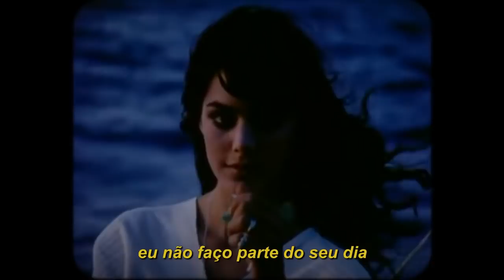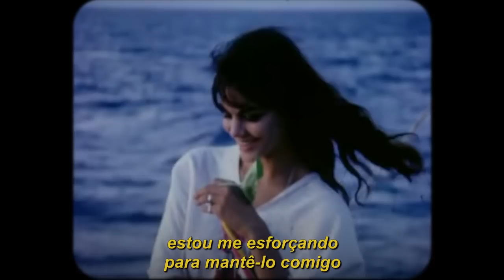jillian lake - oliver (legendado)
Filme: Home Movie, 1968

lyrics/letra:

i’m not part of your day
i’m not even in your head
and I’ll stop making plans
out of all the little things you said

i won’t come to you with bad news
cause you didn’t ask me to
i’ll find another way to fall asleep
one without your arms around me

oh Oliver, you’re keeping me up
oh Oliver, should i give up?
cause i can’t even write a song
without you X2

trying hard to keep it in
yu never liked all of my weeping
but every once in a while
i gotta let it show

oh Oliver,
you’re keeping me up
oh Oliver,

monotone overload
your sheets of gold are growing cold
dancing ‘round with diamond rings
when i’m all in that’s when you fold
huckleberry, where’d she go?
you left her down in Tofino
your mum died and i didn’t know

Oh Oliver don’t you know?
Oh Oliver does it show?
Oliver
Oliver